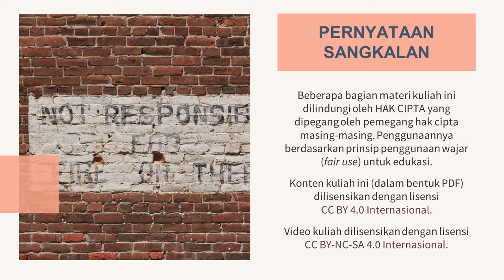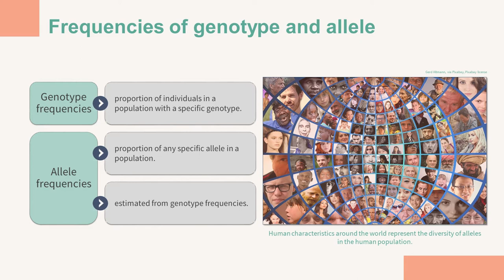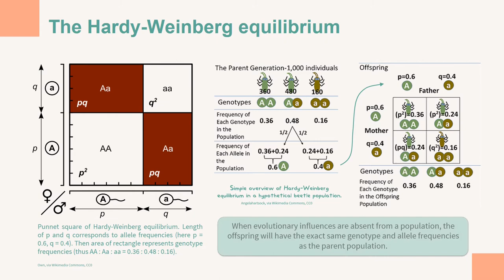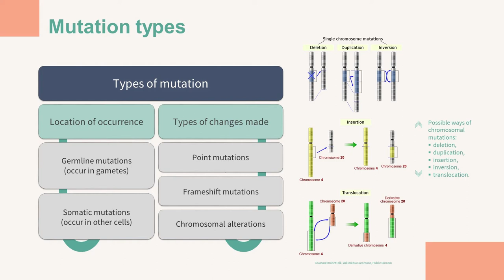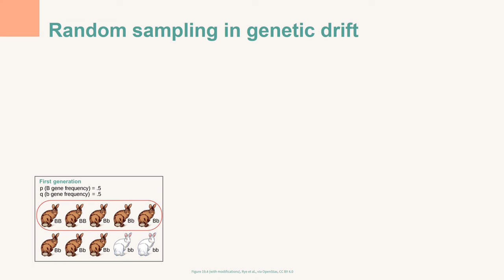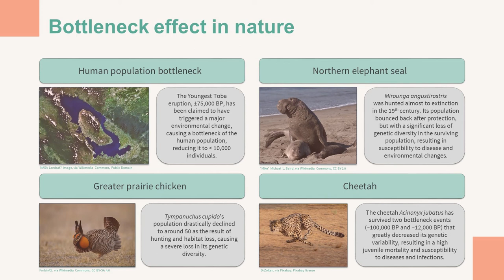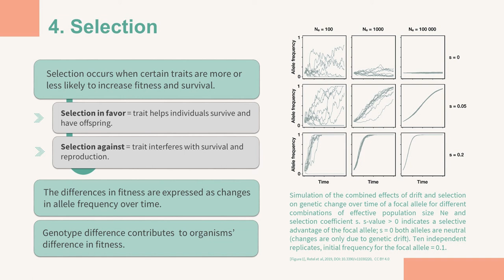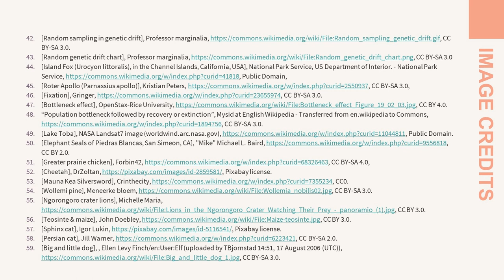Kuliah Ekologi Populasi: Genetika Populasi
Variasi genetik dan evolusi, sumber variasi genetik, penyebab hilangnya variasi genetik.

Video ini dilisensikan di bawah lisensi Creative Commons Atribusi-NonKomersial-BerbagiSerupa 4.0 Internasional dengan atribusi kepada Lelly Marliana.

Evolutionary processes and patterns, evolutionary mechanisms, adaptation.